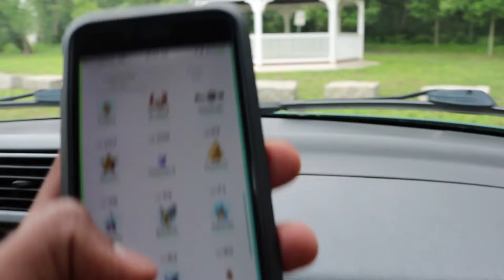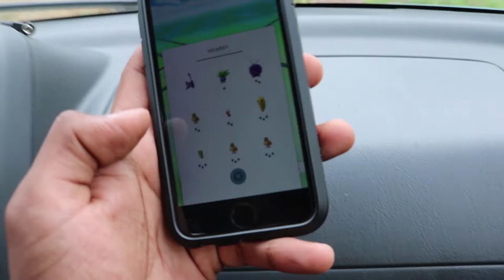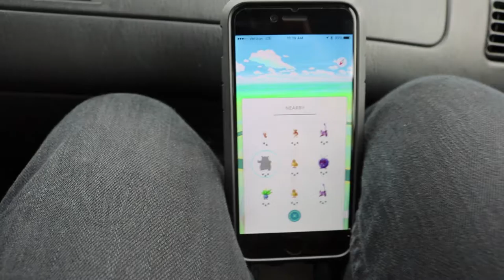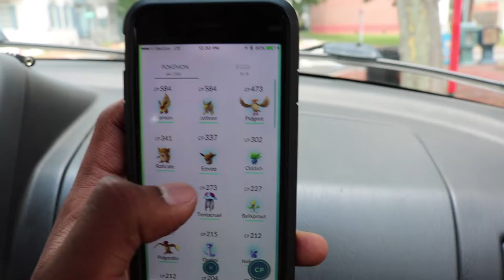Going OFF-ROAD for POKEMON | Pokemon GO Ep. 2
Making more progress on Pokemon GO!

New Additions:
- Jolteon
- Flareon
- more pidgey/rattatas

~RK Out~